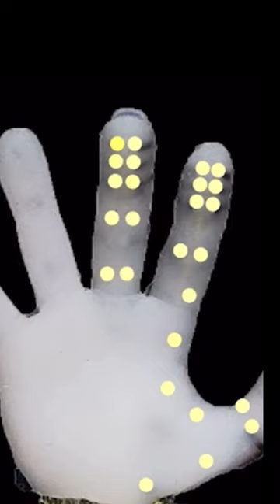3D Printed Robotic Hand Developed!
3D Printed Robotic Hand Developed!